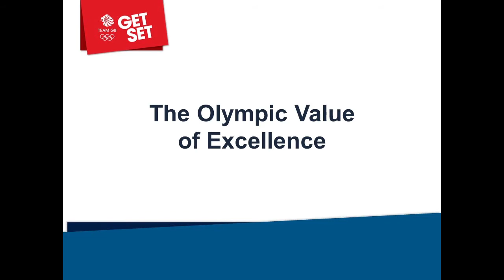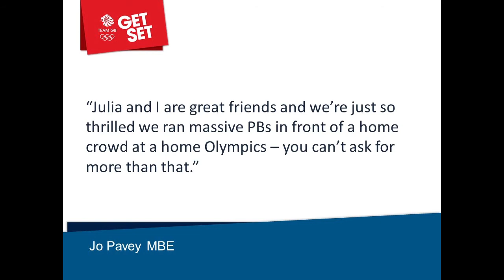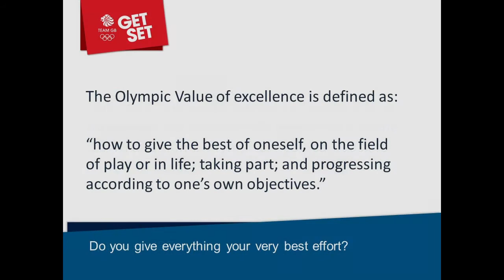Assembly 2nd November Excellence